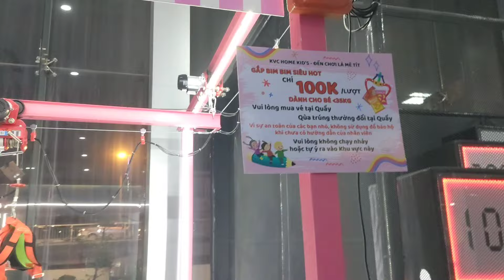Khám Phá Khu Vui Chơi Dành Cho Trẻ Em tại TP Nam Định